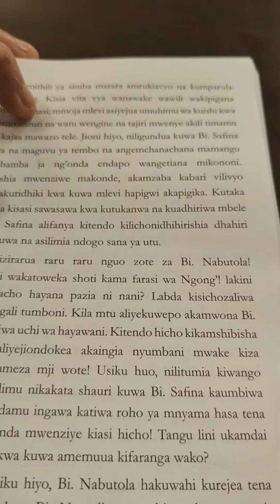MY FIRST SWAHILI BOOK